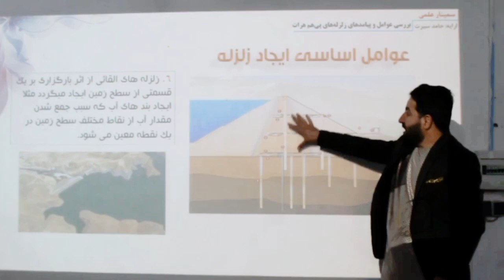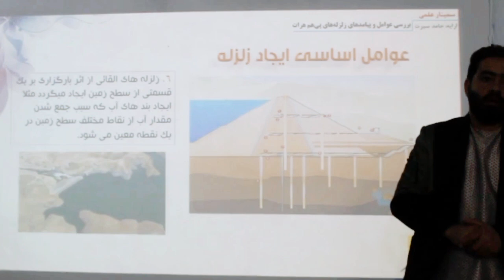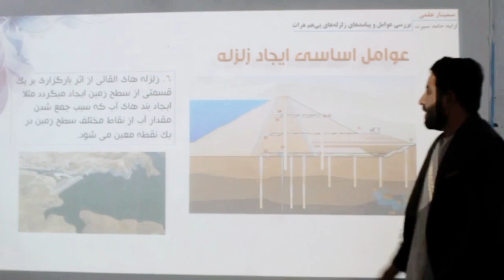زلزله های خطرناک هرات و عوامل آن | قسمت 7 | حامد سیرت